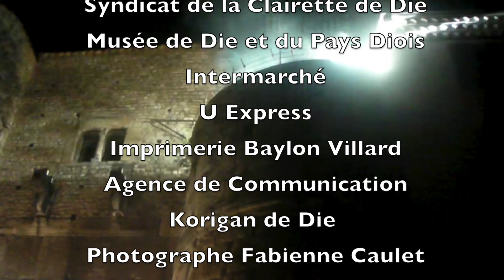Fête Romaine de la Drôme en Pays Diois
Cette année, la grande Fête Romaine de la Drôme en Pays Diois se déroulera DIE les 28, 29 et 30 Juillet 2017.
Le vendredi 28 Juillet, venez retrouver les Animations sur la Place Saint Marcel et sa Porte Romaine dès 21h00.
 Animations Gratuites, Buvette et petite restauration sur place.

Le Samedi 29 Juillet, toute la journée :
- Marché artisanal en Ville.
- A coté de l'école de Chabestan (route du camping municipal) animations Gratuites pour Petits et Grands, combats, camps Romain et Gaulois.
Buvette et petite restauration sur place.
- Musée de Die et du Pays Diois ouvert, Visites commentées animées des vieux quartiers.
- Le soir a partir de 19h30, repas Antique payant et le fameux Cochon d'Ausson à la broche, suivi d'une déambulation dans les rues aux flambeaux puis d'un bal Gratuit.

Le Dimanche 30 Juillet toute la journée
- Chasse aux Veau d'Or (pour les Familles),

A coté de l'école de Chabestan (route du camping municipal)
- Marché Artisanal, Camps Romains et Gaulois, Combats, Animations Gratuites pour Petits et Grands.
- Musée de Die et du Pays Diois ouvert, visites commentées animées.

Nous vous attendons nombreuses et nombreux, venez découvrir comment vivaient nos Ancêtres, quelles étaient leurs activités et loisirs, la mode vestimentaire de l'époque, l'armement qu'ils utilisaient, leurs techniques de combats.
Faite un plongeon dans l'Histoire sans ses manuels.